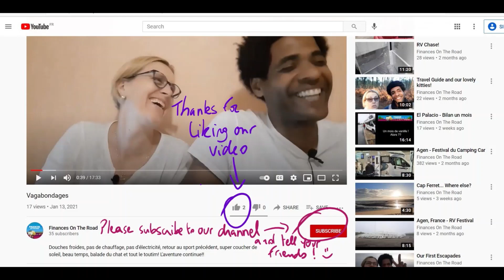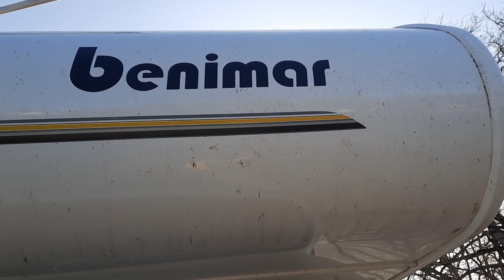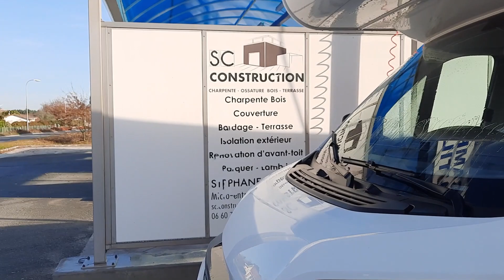Retour à Hourtin et lavage du camping-car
Dans cette vídeo, on vous ramène à Hourtin où nous avons déjà passé pas mal de temps. Cette fois-ci, un très beau coucher de soleil... et le sol gelé. Et maintenant que moins de choses sont fermées à cause du COVID, on a pu visiter un peu plus. Hourtin est une petite ville très sympa avec tout ce qu'il faut et même une laverie. Et une autre un peu plus loin, à Carcans, qu'on a utilisée pendant qu'on lavait le camping-car... Et vous verrez le résultat de notre camping-car tout propre ! Bonne vidéo !

00:00 Résumé de cette vidéo
02:14 balade matinale à Hourtin
05:56 Coucher de soleil sur le lac d'Hourtin
08:19 Lavage du camping-car
11:27 Conclusion de cette vidéo

In this video, we take you back to Hourtin where we have already spent a lot of time. This time, a beautiful sunset... and the frozen ground. And now that fewer things are closed due to COVID, we have been able to visit a little more. Hourtin is a very nice little town with everything you need and even a laundromat. And another a little further, in Carcans, that we used while we were washing the motorhome... And you will see the result of our all clean motorhome! Enjoy the video !